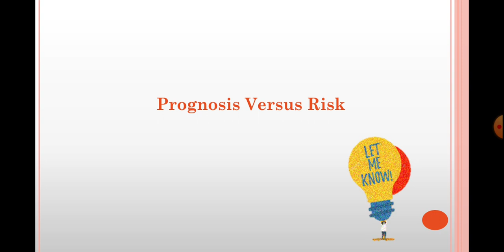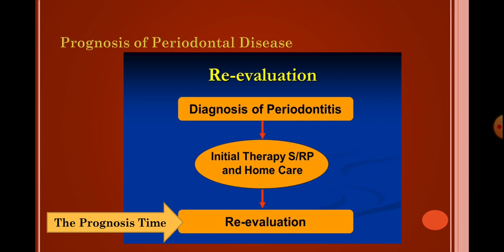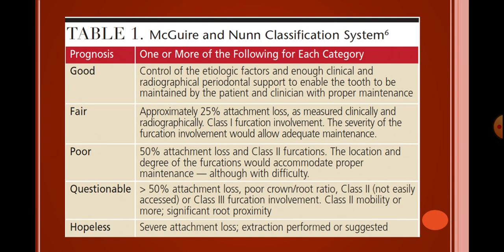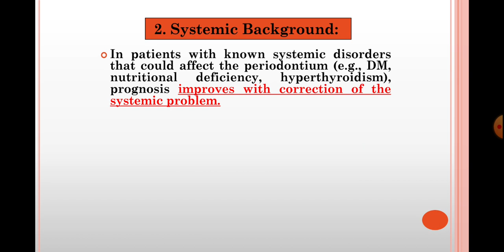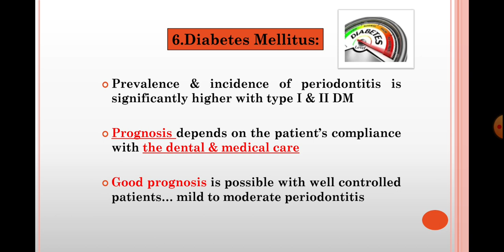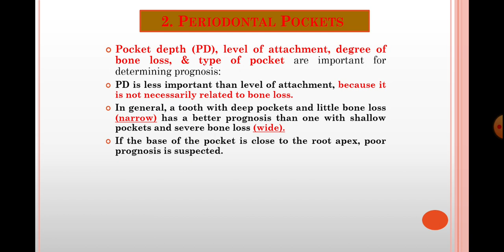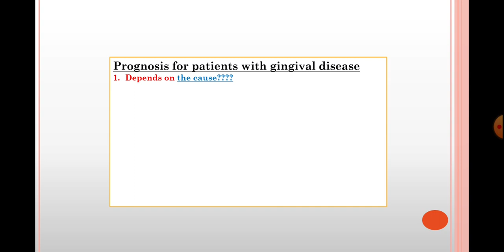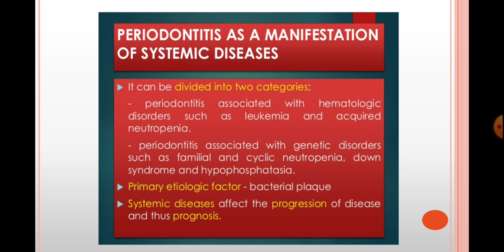Prognosis of periodontal disease